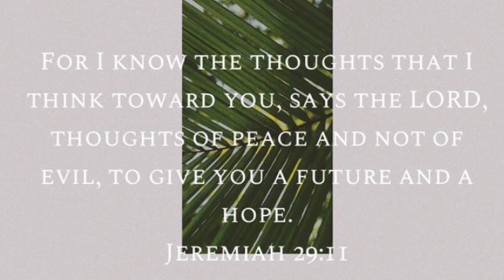The Difference Between Pre-Made vs. Custom Wigs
HEY FAM! Also, please let me know if you enjoyed this video about the differences between these two wigs & whether you would like to see more of these kinds of videos! My channel is dedicated to good vibes, spreading love, positivity, business advice, and BEAUTY! I love all things beauty!😍 PLEASE let me know if you have any questions, I  will be glad to answer them!

Main IG: @iamdanackc
Hair & Wig IG: @dasnatchedcollection @dasnatchedwigs

Name: Danack C.
Height: 5”3
Age: 23
Location: FLORIDA - Miami born & raised🤘🏽